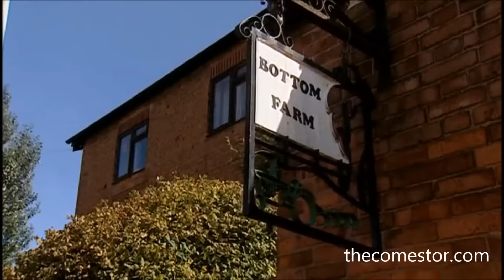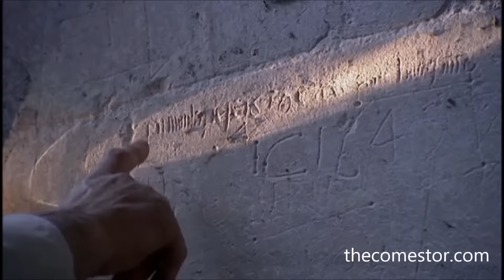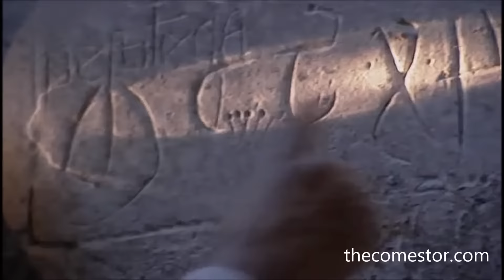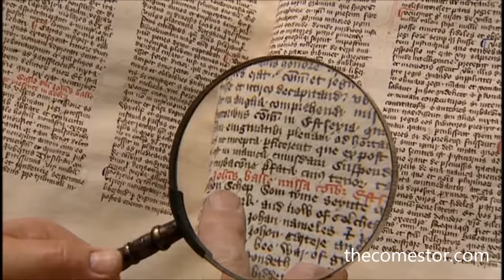BBC Terry Jones' Medieval Lives Documentary: Episode 1 - The Peasant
BEING A PEASANT DURING THE MIDDLE AGES must qualify as one of the worst jobs in history – but then we’re only guessing because the peasants didn’t leave much record of their lives. Except once, in the summer of 1381, when they left an indelible mark on the history of England. It was quite astonishing.

From out of nowhere, it seemed, tens of thousands of ‘peasants’ converged on London. Two large armed bodies of ‘commoners and
persons of the lowest grade from Kent and Essex’*1 burst through the gates of the City of London and wreaked havoc. They demolished the home of John of Gaunt and some buildings around the priory of the Hospital of St John. The next day, the rebels in London burst into the fortress-palace of the Tower. They dragged out the prior of the hospital, who was the Royal Treasurer, along with the Archbishop of Canterbury, the Chancellor and a couple of other notables and beheaded them on Tower Hill...

pinterest.co.uk/thecomestor